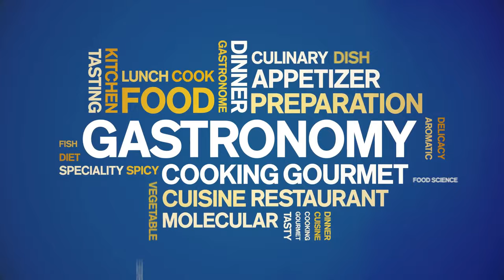Dare to Try these Unusual Eats ?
🌏🍴 Global Foodie Adventures: Bizarre Eats from Around the World! 🌟✨

Join us on an epic culinary journey as brave travelers from around the globe take on the ultimate food challenge! In this video, our adventurers dive into some of the world's most unusual and exotic delicacies. From the pungent durian fruit to the luxurious Kopi Luwak coffee, and from stinky tofu to fried crickets, each episode is packed with surprising reactions and unforgettable experiences.

Will they savor the unique flavors or be left in shock? Click to find out! 🌍🍽️